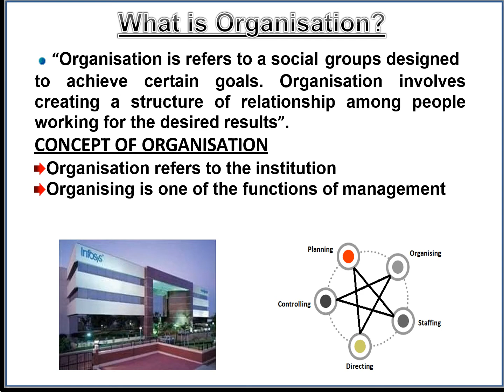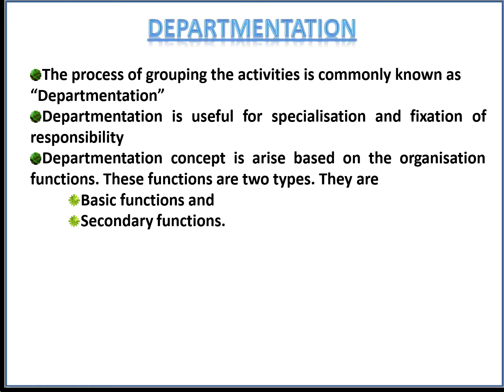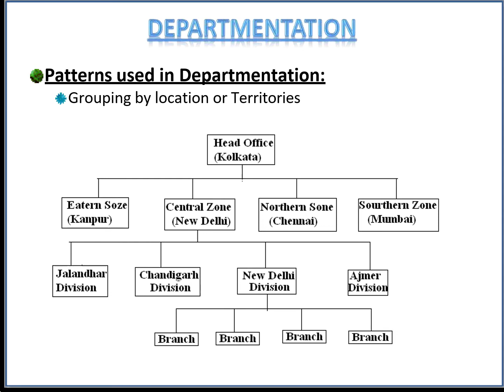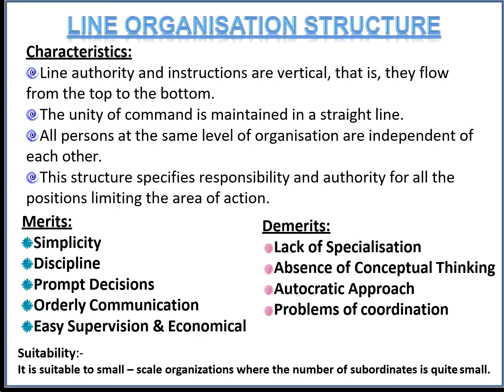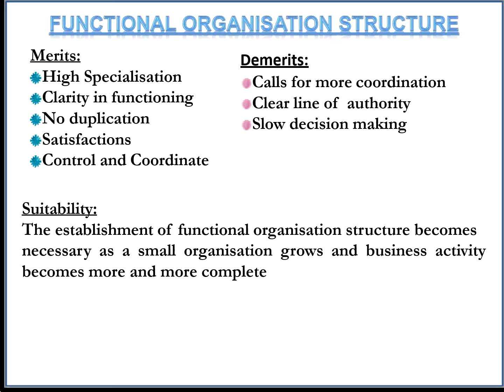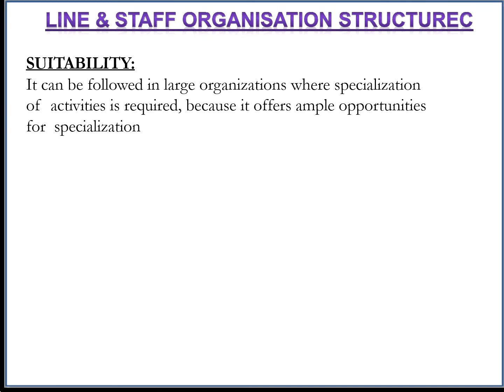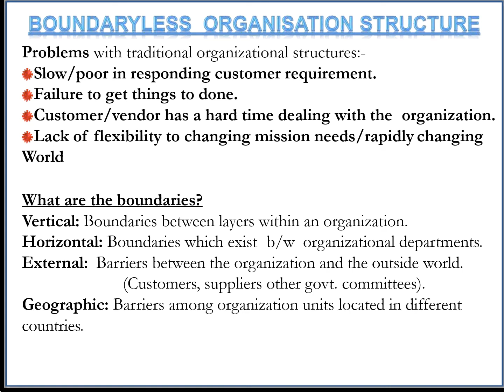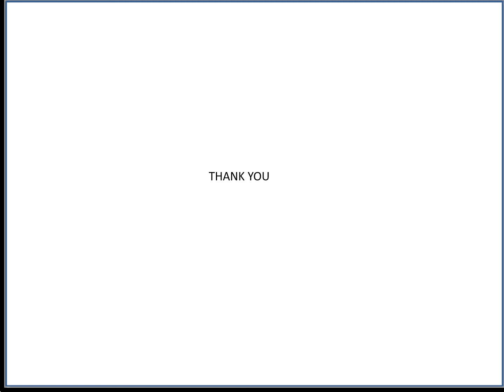MBA/ SEM 1/ ORGANIZING/FOUNDATIONS OF MGT